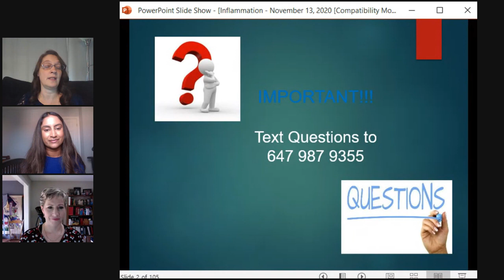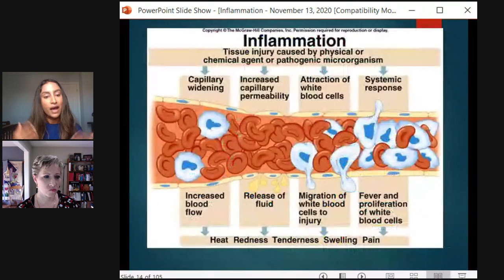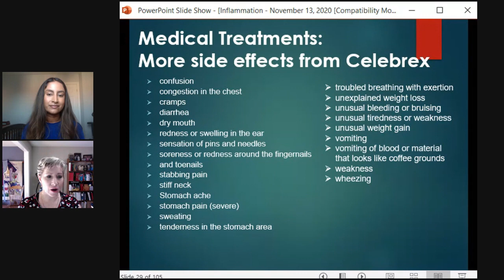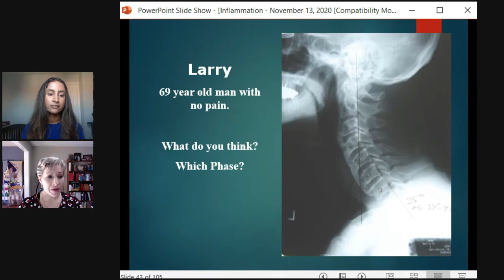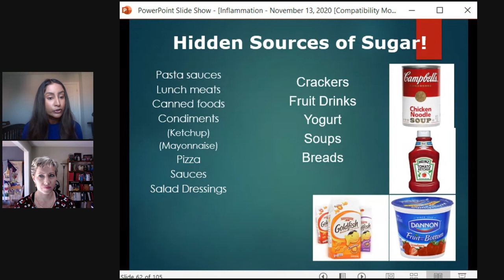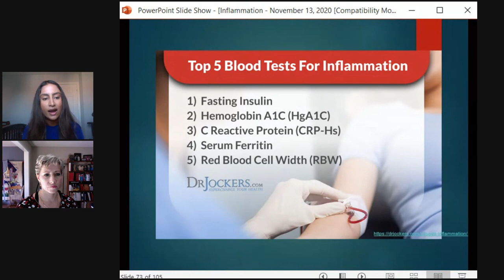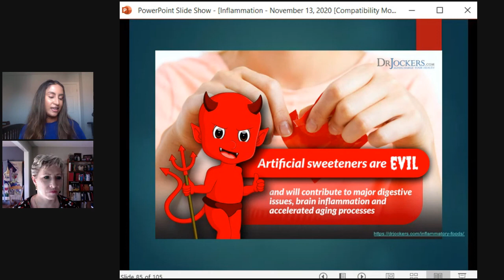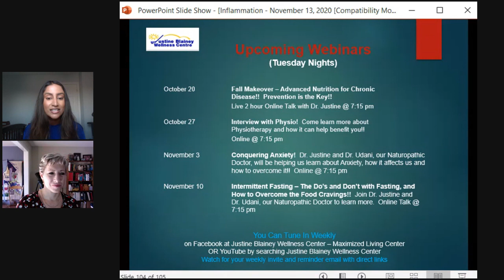Inflammation, and What You Can Do!!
Join us on Tuesday October 13th at 7:15 pm, as Dr. Justine and Dr. Udani, our Naturopathic Doctor, help us learn more about Inflammation, and how to proactively take control again!!